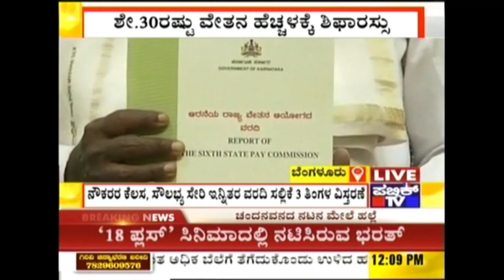Bengaluru: CM Siddaramaiah Welcomes Anand Singh Into The Congress Party